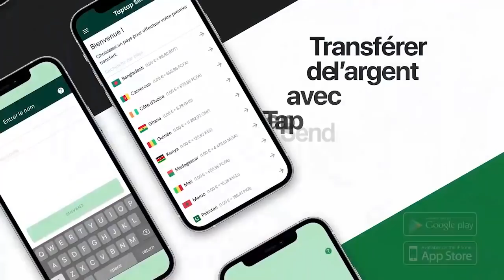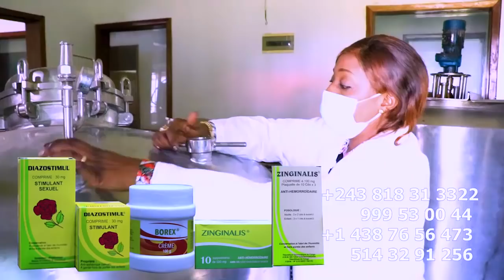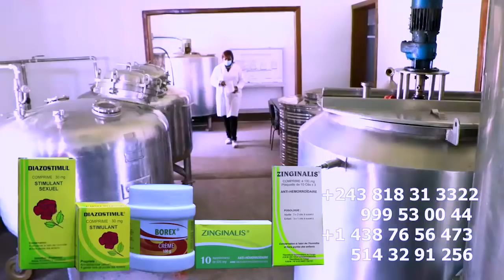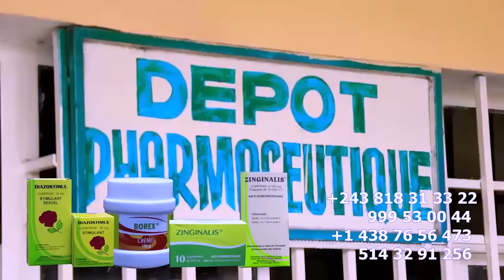FALLY IPUPA Ne Pas Un NATIF De BANDAL Vraie Histoire De FERRE,HERITIER Et CELEO Dévoilé Par BOKUTA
FALLY IPUPA Ne Pas Un NATIF De BANDAL Vraie Histoire De FERRE,HERITIER Et CELEO Dévoilé Par BOKUTA MPONGO BANDAL